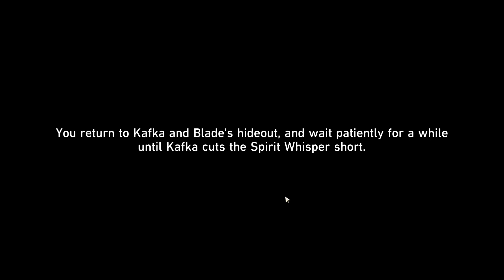Honkai Star Rail Letter from a Strange Woman- Speak witk Kafka